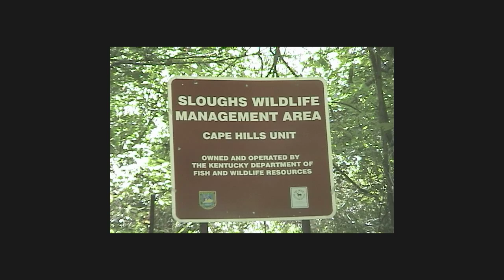High Ground Video Final